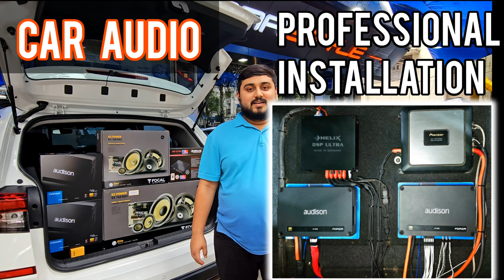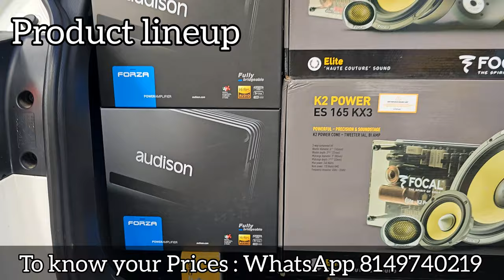Professional Audio Install in Kushaq from Ooty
A very high-end Audio Setup of Focal, Audison & Helix (Pioneer) Brands in this Skoda Kushaq that had come from Ooty. The most Professional & Clean Installation that you will see.